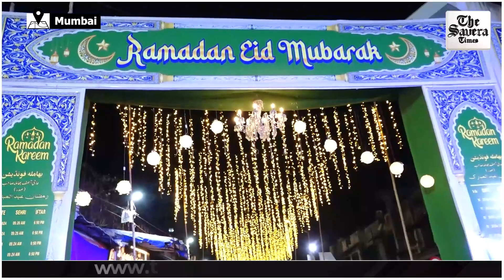Shiv Thakare at Bhamla foundation Ramadan Mubarak | World News | India News | The Savera Times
Latest News | World News | India News | The Savera Times

Shiv Thakare at Bhamla foundation Ramadan Mubarak